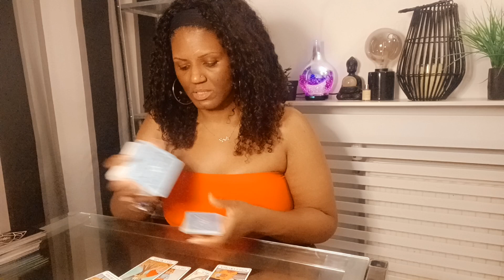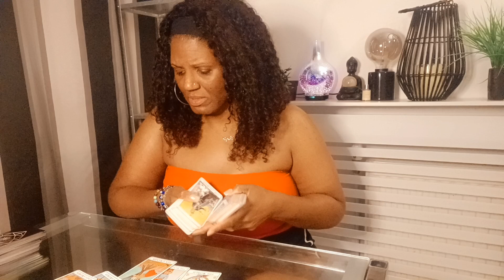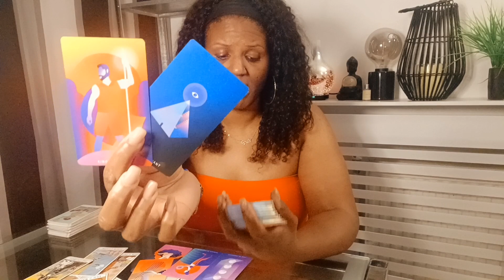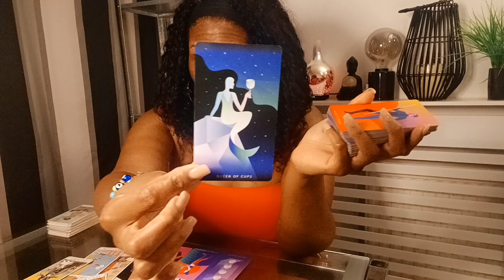Aries ♈️ Who's coming in? ... They want to own up to THEIR part👀